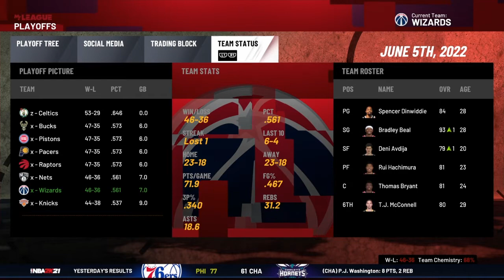BIG FREE AGENT SIGNING, Washington Wizards rebuild